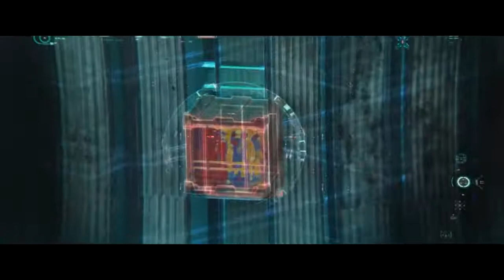Mark 85 Avengers Endgame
IRON MAN Mark 85 Details
Based On:
Model 04, Model 02, Model 03, Model 16
Appearances:
Avengers: Endgame
Spider-Man: Far From Home (billboard)

Continuity:
Marvel Cinematics Universe
(Earth-199999)

Armor Profile
Designer / Creator:
Tony Stark
Users:
Tony Stark, Thanos
Avengers
Mark Number:
Mark LXXXV
Code Name:
Ulitmate armor 2.0
Armor Class:
Special Iron Man Suit
Armor Type:
Advanced Nano-Tech Armor
Armor Color:
Red, Gold and Silver
Armor Height:
User's height
Status:
Active(Restored)
Armor Data:
Components:
Power Core:
New Element Arc Reactor Mark VI
Armor Systems:
Friday A.I./OS
Weapons:
Repulsors
Unibeam
Micro-Missiles
Micro-Lasers
Nano-Handblade
Nano-Cannons
Energy Displacer sentries
Energy Blades
Battering Rams
Energy Displacer cannons
Automatic Energy Blasters
Nano Shields
Nano Foot Unibeam
Power Mallets
Foot Clamps
Nano Katar
Zero Cannons
Repulsor Lightning Refocuser
Energy Shield

Armor Composition:
Smart Gold-Titanium Nano-Particles (AR Glasses included)
Armor Capabilities:
Real Time Thermo/X-ray scanning and tracking
Superhuman Strength
Superhuman Durability
Augment Generation
Airtight Pressure Seal
Hyper-Velocity Flight

Special Features:
Nanotechnology
Segmented Design
Infra Scan
Deformable Helmet
Stabilizing thrusters
Surface Reforming
External Nanostructure Deployment
Nano Material Redirection
Nano Material State Control
Limited Deployment Mode
Foreign Object Integration

Armor Chronology:
Predecessor:
Mark L
Successor:
None (Final Suit)
Preceded By:
None (unknown)
Followed By:
None (Final Suit)